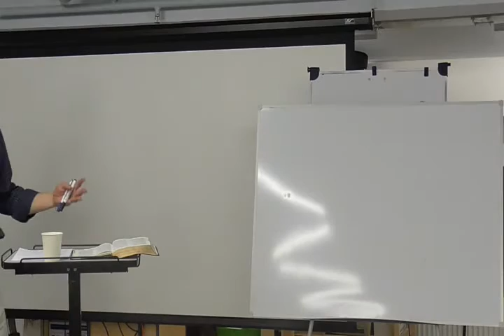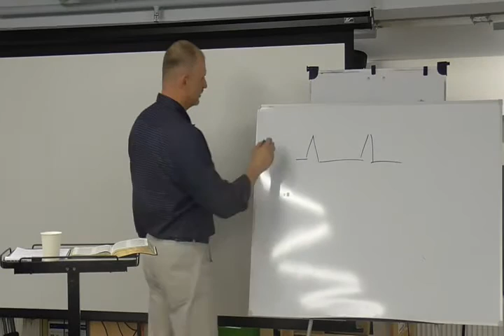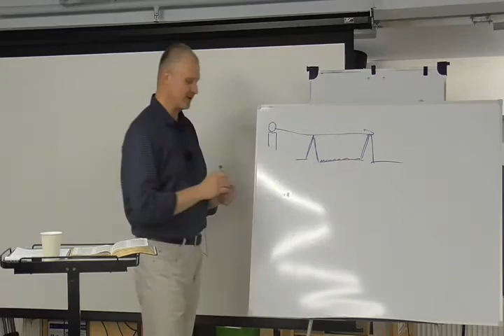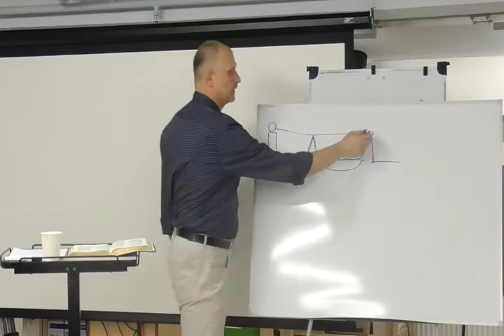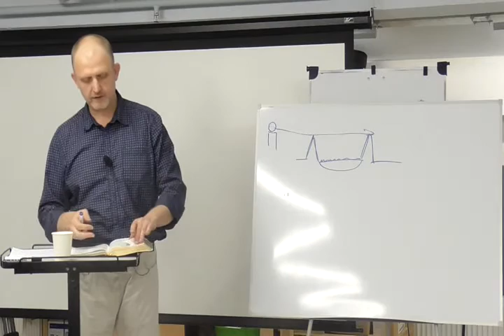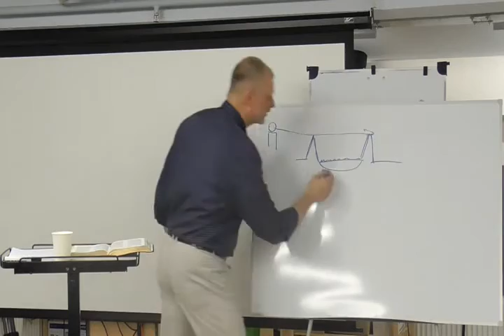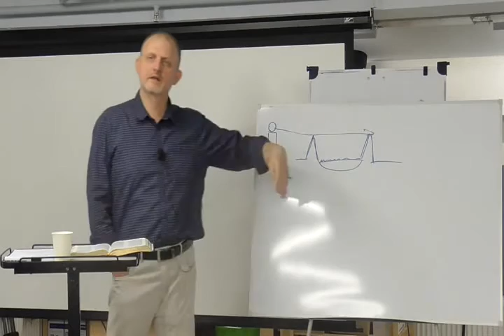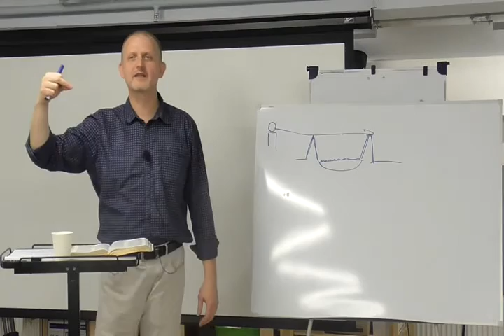Книга Откровение 1